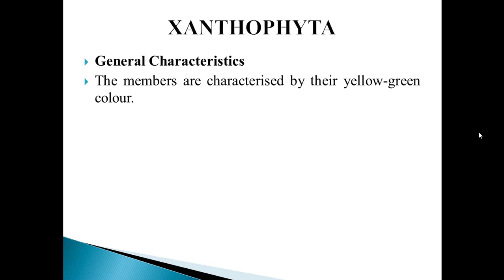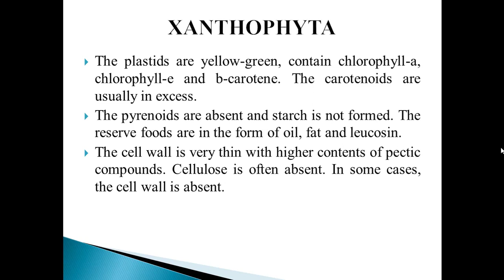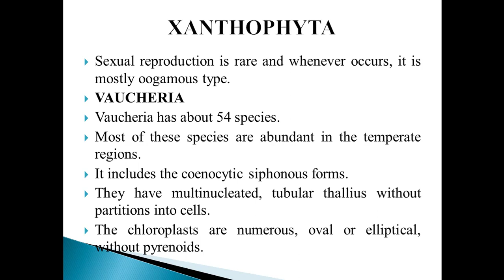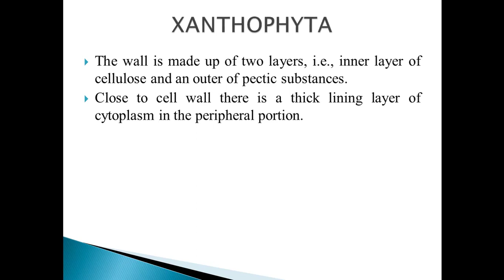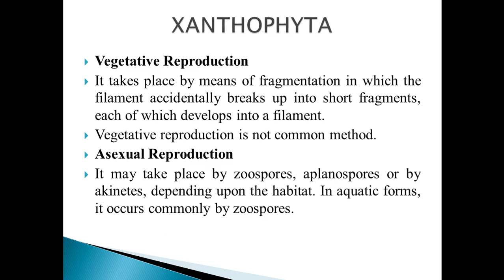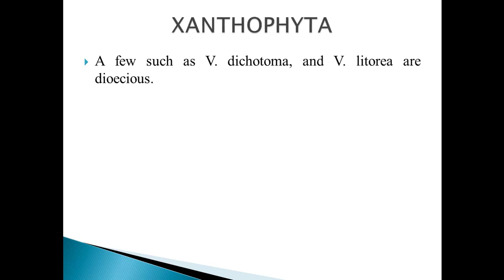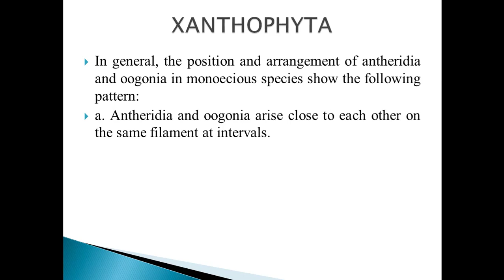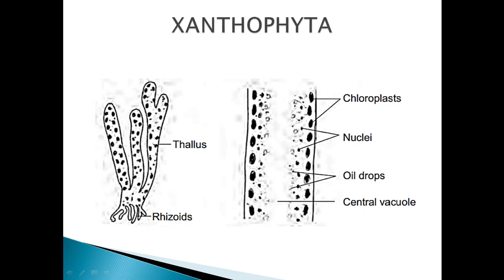XANTHOPHYTA______VAUCHERIA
In this video tutorial, the general characteristics of the Xanthophyta, with special reference to the Vaucharia are discussed.